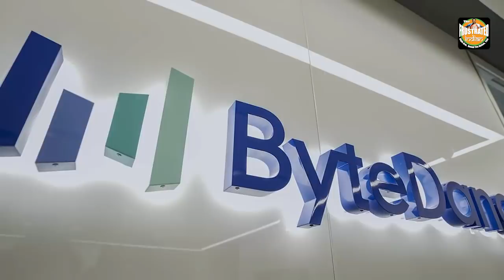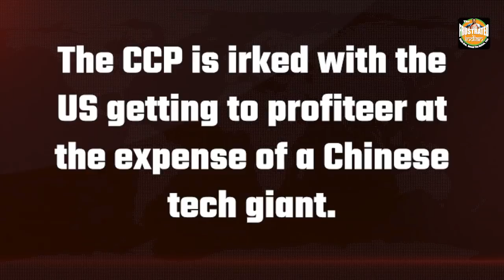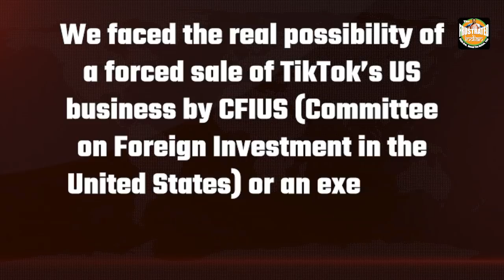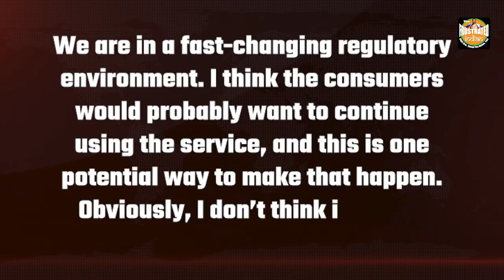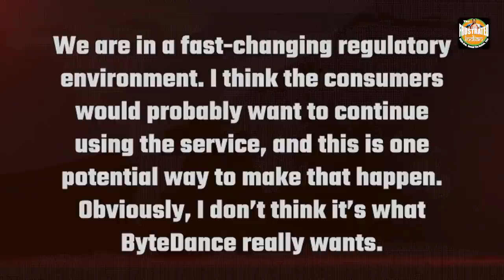For the first time Chinese Businessmen and investors muster courage to stand up to CCP